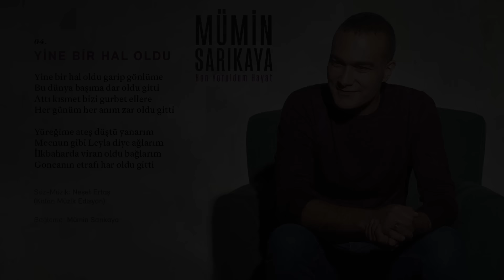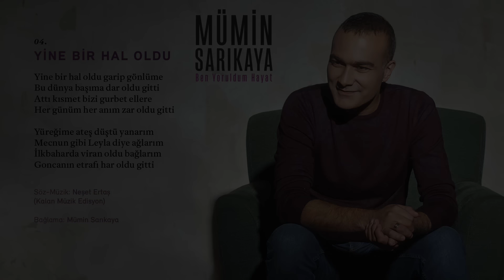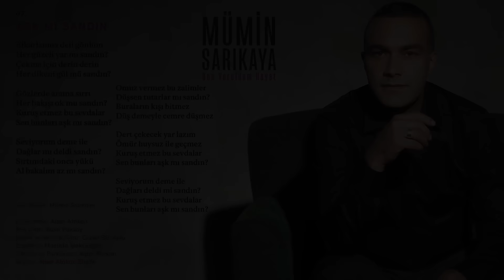Mümin Sarıkaya - Ben Yoruldum Hayat (Full Albüm)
MüminSarıkaya’nın BenYoruldumHayat albümü tüm dijital platformlarda yayında!

BEN YORULDUM HAYAT (2016 / DOKUZ SEKİZ MÜZİK)

1- Ben Yoruldum Hayat 00:00
2- Nabız 04:36
3- Yazın Yağar Kar Başıma 08:10
4- Yine Bir Hal Oldu (Bozlak) 12:36
5- Kerkük'ün Zindanına Attılar Beni 17:20
6- Şu Karşı Ki Dağda Kar Var Duman Yok 20:45
7- Aşk Mı Sandın 25:06
8- Annem 28:43
9- Huzur 33:10
10- Al Başımdan Bu Dertleri 36:20